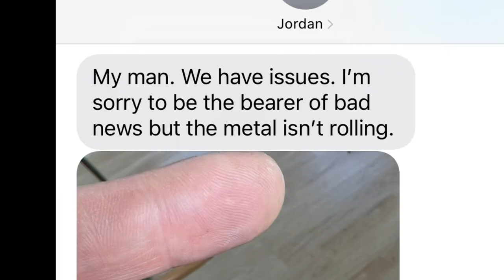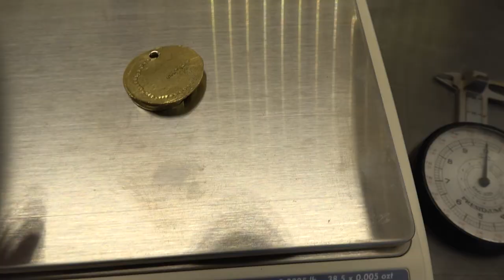Gold Rings from Dirt - The Shiny Part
We dug in the dirt, found thousands of tiny bits of gold, smelted it, melted it, and worked it.  We are making gold rings from dirt.